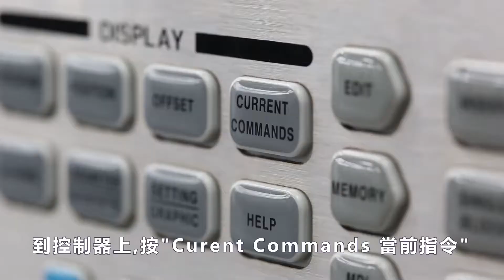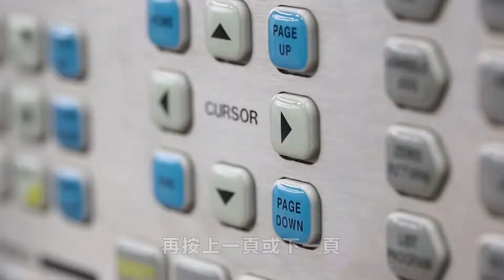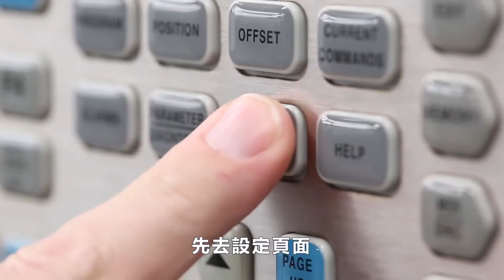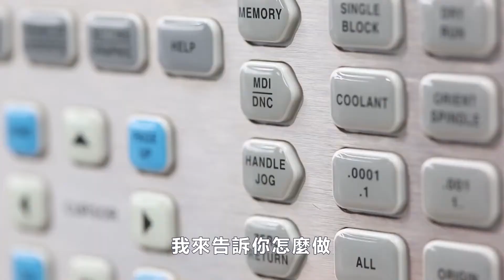[哈斯小教室] 用M30計數器 來紀錄工件數量 (銑床 車床 自動車床 加工應用)